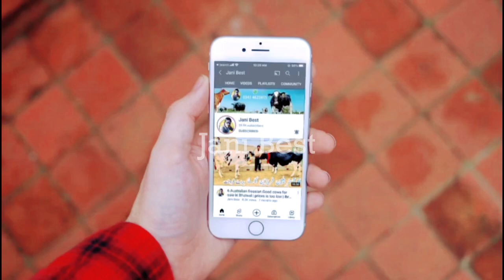Australian Heifers and Red Friesian cows | Top class breed And Good prices